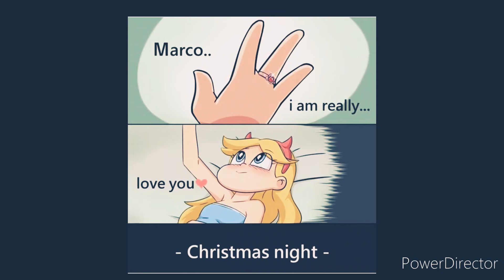star vs the forces of evil fire and fury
star vs the forces of evil starco video theres a little suprise in this video aswell comment belowe if you see the suprise hope you enjoy the video everyone like and subcribe if you are new hit the notification bell so you never miss any of my videos